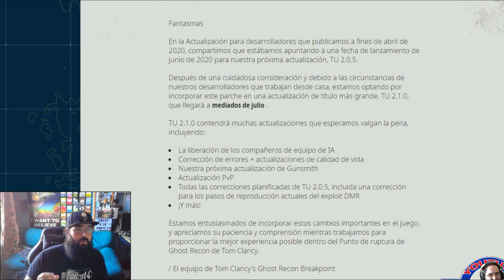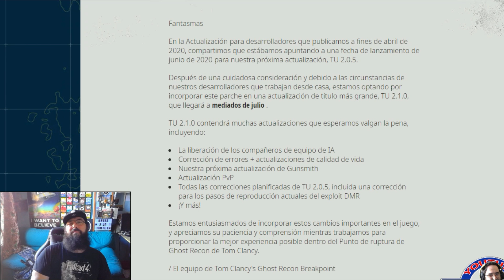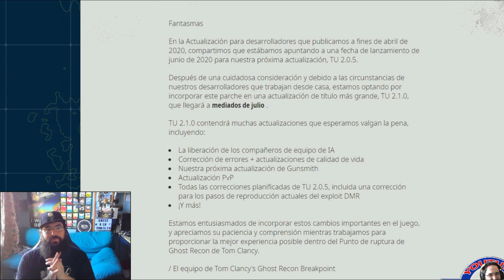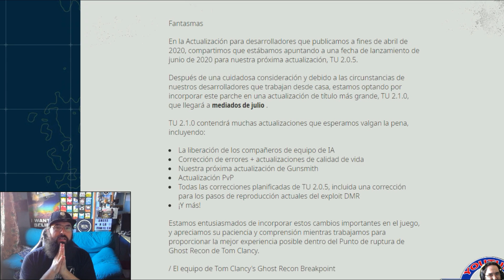EXTRA! ULTIMAS NOTICIAS! Ghost Recon Breakpoint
La IA cada vez mas cerca de llegar a Auroa Ghosts! Ademas de nuevos cambios en el PVP , misiones, y mucho mucho mas!! Pero aun tenemos que esperar un poqui...TITO ;D

Y RECORDAR!